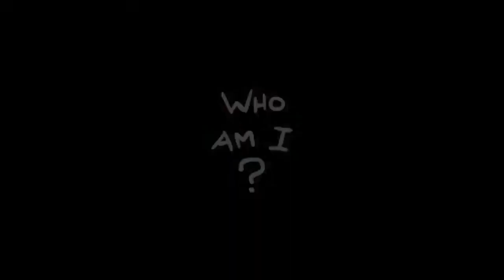The Forgotten! - Let's Play The Binding of Isaac: Afterbirth +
Heute zeige ich, wie man The Forgotten freischaltet und zeige ihn in Action!

► Wenn euch das Spiel gefällt, kauft es euch im Original!
► Ein Rogue-like Spiel von Edmund McMillen